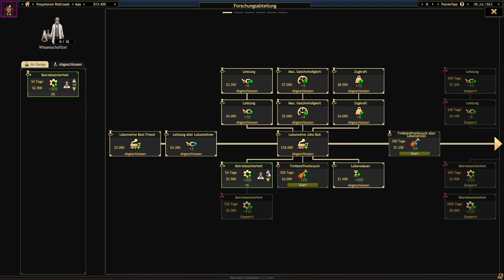Railroad Corporation #30 · Forschung [Civil War DLC]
Ich stecke Geld in die Forschung, aber es scheint wohl nicht zu reichen, um mehr Schießpulver mit einem Zug transportieren zu können.

Railroad Corporation ist eine Wirtschafts/Aufbau/Simulation zur Pionierzeit der Eisenbahn in den USA.
Der DLC spielt in der Zeit des Bürgerkriegs und wir müssen die Armee unterstützen.

🖥Hardware + Software
Gaming PC: Corsair ONE i165
Display AOC Agon 27"